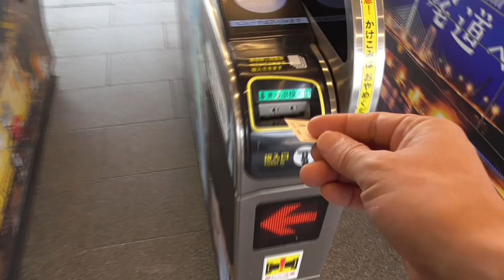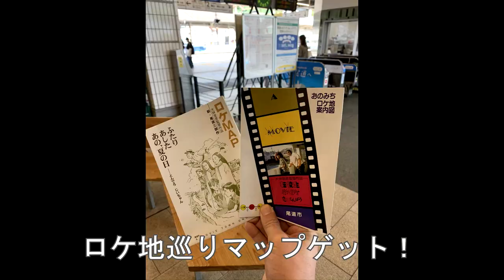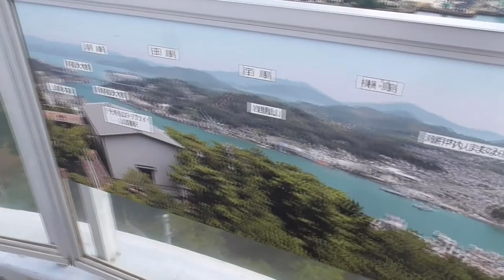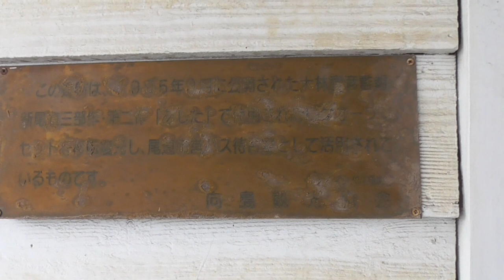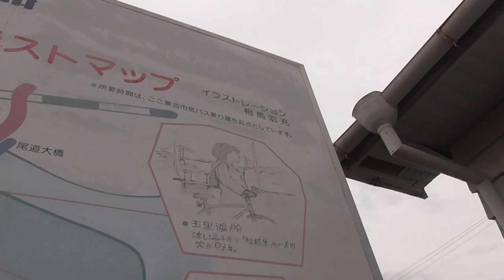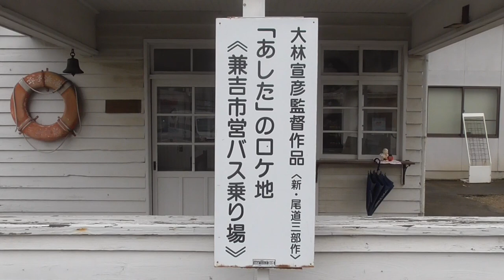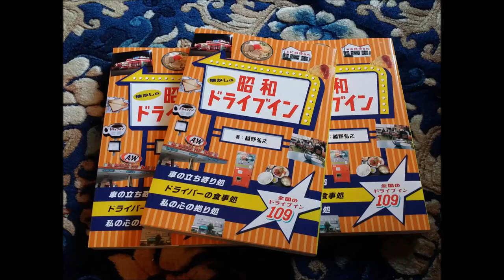【大林宣彦監督新尾道三部作聖地巡礼】尾道のロケ地巡り！懐かしい昭和の雰囲気の猫と出会える町が舞台の映画「ふたり」「あした」などの撮影地！2020年10月日本一周レトロ自販機巡り西日本編《速報版③》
昭和スポット研究所kossyの著書第３弾！《新刊》
「懐かしの昭和ドライブイン」グラフィック社から好評発売中。

✩kossyのもうひとつのチャンネルもよろしく！
「Nゲージ模型&鉄道チャンネル kossy」

《他のkossyの著書》
「昭和レトロ自販機マニアックス」洋泉社から好評発売中。

６年間で開催回数350回を誇る東京都内最強のライブハウスイベント！kossypresentsの六周年を記念して制作されたイベント出演者を集めたコンピレーションアルバム！代表kossy自らact of "Kronos"で参加！イベントの集大成となるアルバム第一弾発売！

✩kossyの本業はミュージシャンです✩
ライブ活動、kossypresentsというイベント
主催やってます。是非応援に来てください。
kossypresentsイベントに関しては以下のページをご参照ください。
アマチュアバンド＆アーティスト中心の対バン方式の音楽イベントです。
出演者も募集中です。
携帯からイベント開催情報ご覧になるにはブログ情報からスマホの場合は
PC用ページを表示させてご覧下さい。
また「レトロ自販機マニアックス」「RIDEⅡ」の新品手持ち在庫ありますので
会場でお渡しも可能です。持っていかない時も多いのでご予約の上会場に